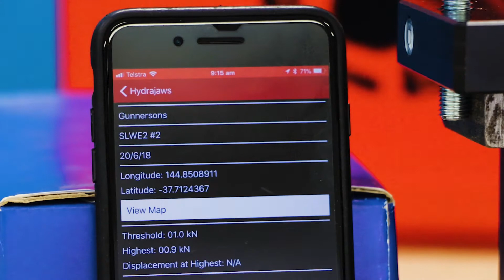Chipboard vs Particleboard Screws in Particleboard | Allfasteners Australia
Its common for chipboard screws to be used in composite timber materials. But how does it fair against particleboard screws? Watch to find out what screw to use in particleboard.